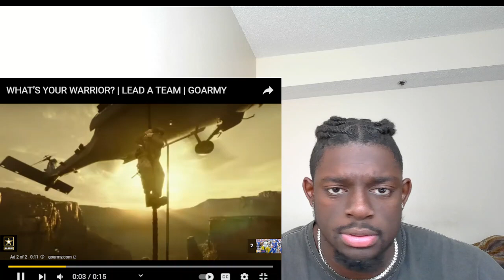Pittsburgh Steelers vs. Buffalo Bills | 2022 Week 5 Highlights REACTION!